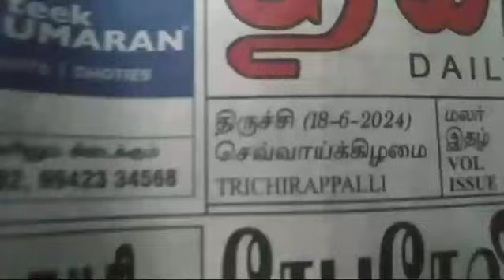BHARAT SEVAK SAMAJ - CENTRAL BSS SERVICES - FREE TAILORING SERVICES